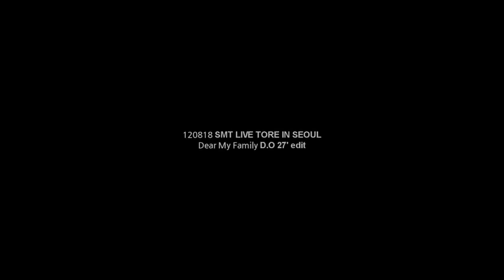[fancam] 120818 Dear My Family - Opening D.O. focus @ SMTown in seoul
Please DO NOT Edit and Crop out the logo, Take out with full credits.